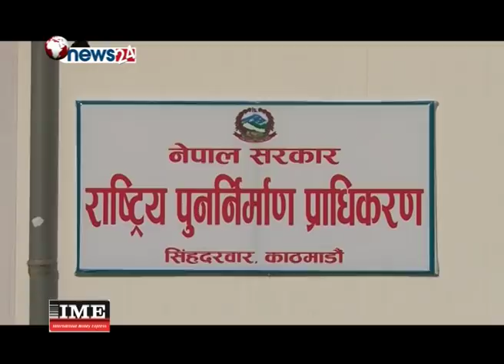पहिलो किस्ता लिएका अधिकांश भूकम्प पीडितहरुले दोस्रो किस्ता लिन सकेनन - MAIN NEWS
महाविनाशकारी भूकम्प गएको तीन वर्ष पुग्नै लाग्यो । तर, यतिका समय बित्न लाग्दा पनि अपेक्षाकृत काम हुन सकेको छैन । भूकम्प पछिको पुनर्निर्माणका लागि राष्ट्रिय पुनर्निर्माण प्राधिकरणले काम थालेको पनि दुई वर्ष पुगिसक्यो । तर, अझै पनि भूकम्प पीडितले घर ठड्याउन सकेका छैनन् । प्राधिकरणले विभिन्न मापदण्ड तोकेर किस्ता–किस्तामा अनुदान रकम बाँडिरहेको छ । तर, घर बनाइसक्ने पीडितको संख्या भने न्यून छ ।